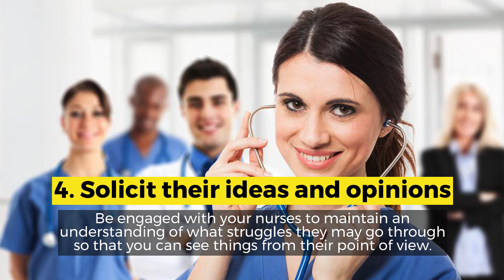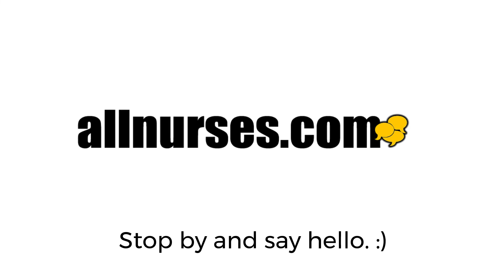5 Ways Managers Can Make Nurses Feel Valued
Nurse managers, this one is for you! Every employee wants to feel valued, and with these great tips, you can help retain your best employees!